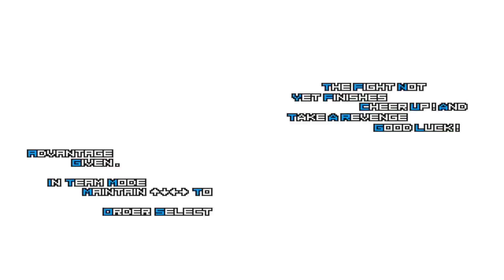[KOF Mugen] Iori Yagami Team vs Rock Howard Team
Hi friends, today I bring you an epic fight of Iori Yagami Team vs Rock Howard Team, I hope you enjoy it!

10K Special! Rugal, your worst enemy against all the strongest characters!